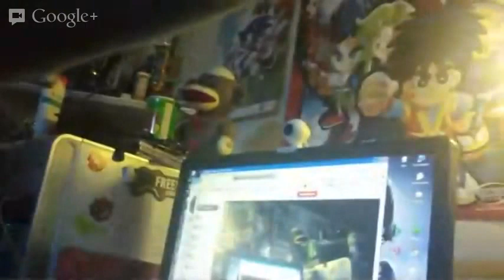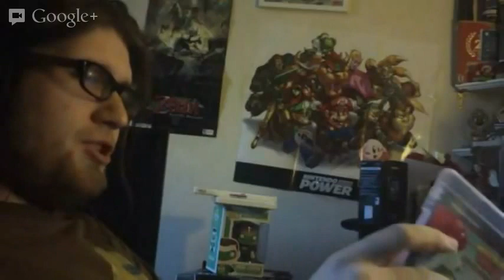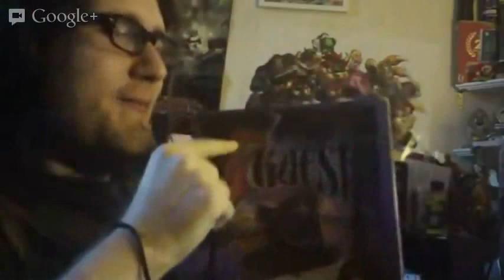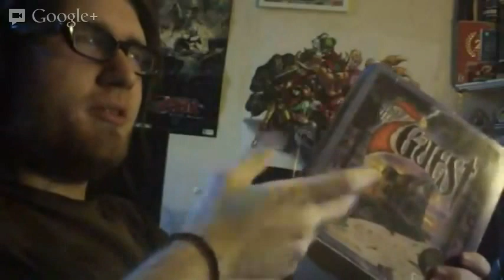Sony bloggie Is a webcamera too!